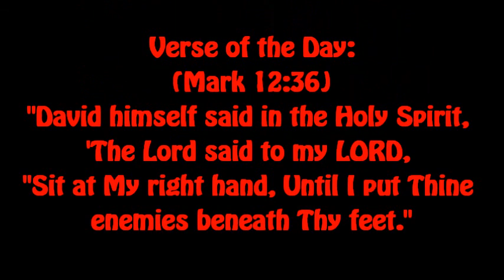Life Teen Memories Vol. 14: D-Week- Day 1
Arrving to church to go to D-Week, Taco Bell, singing, and JUSTIN BIEBER'S BABY!!